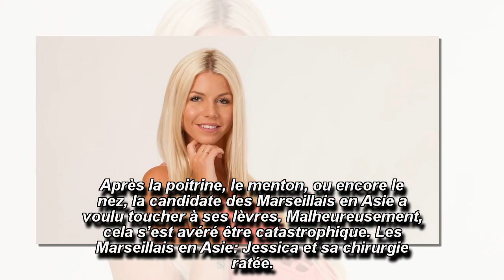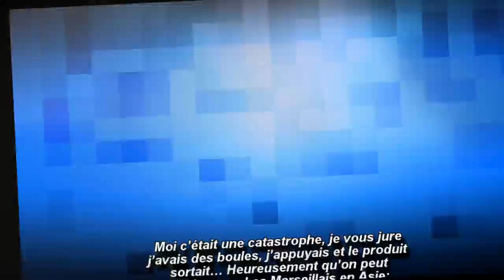Les Marseillais en Asie: Jessica se confie sur sa dernière chirurgie « catastrophique »!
Sur Snapchat, Jessica Thivenin des Marseillais en Asie a fait savoir qu’elle avait de nouveau subi une intervention esthétique mais celle-ci se serait avérée « catastrophique »